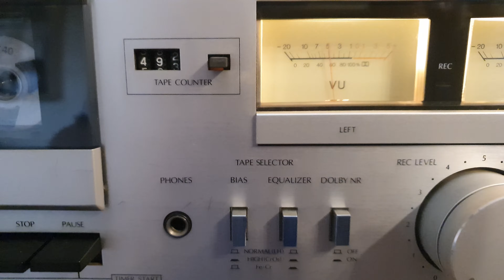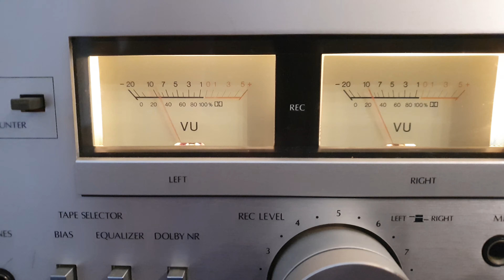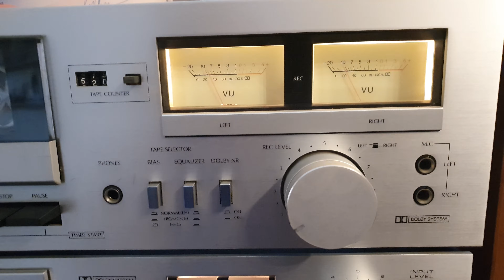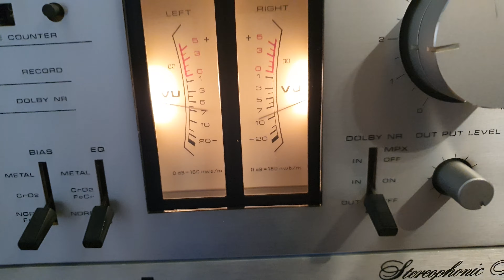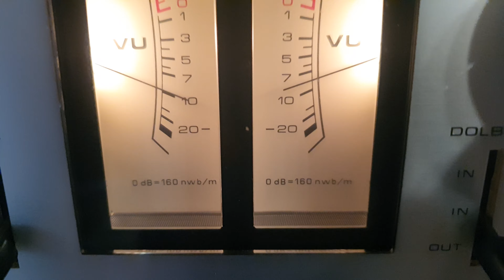Sansui D90 vs. Nikko NO 390 ll